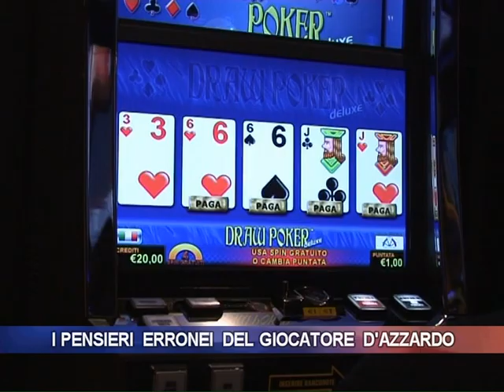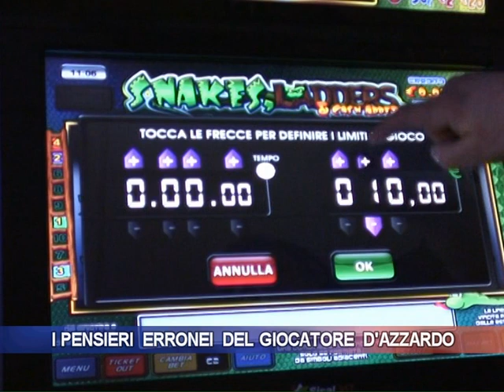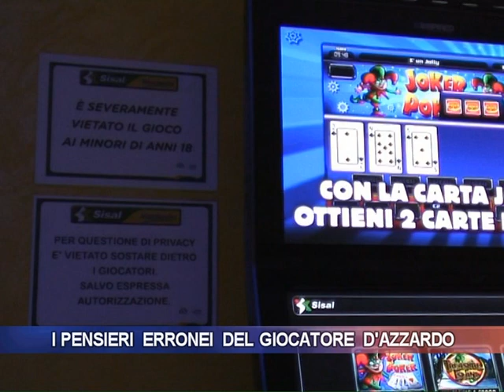I pensieri erronei del giocatore d'azzardo